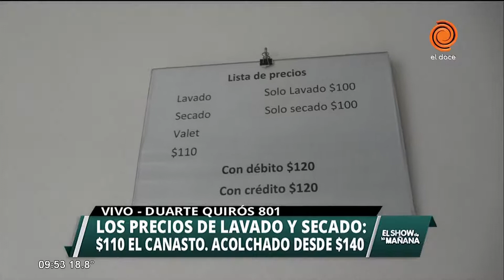Creció la demanda de lavanderías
Por el clima lluvioso que ha predominado en los últimos días, la clientela en las lavanderías aumentó de manera considerable. Acudimos a uno de los negocios para saber el precio de los lavados y secados de ropa.